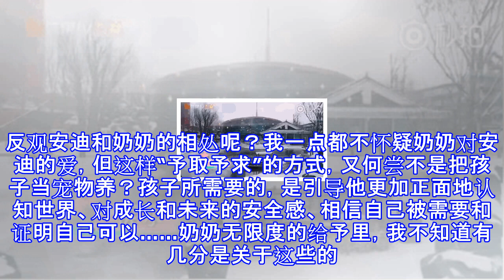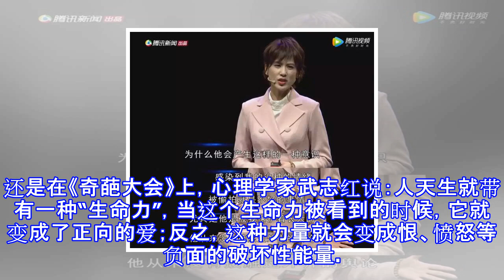黄圣依，别打“好妈妈”牌了，你和你儿子根本不熟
黄圣依，别打“好妈妈”牌了，你和你儿子根本不熟 最近追综艺节目《妈妈是超人3》，其中有一对嘉宾是黄圣依和她五岁半的儿子安迪。镜头扫到他们老家的时候，我发现自己被贫穷限制了想象力——老家的主人、安迪奶奶宠起大孙子来壕不手软：比如安迪喜欢玩，就给他造了个游乐场；喜欢滑雪，就给他修了个滑雪场……面对镜头，奶奶还慈祥地放话，他要什么我都满足他。弹幕顿时飞来很多振聋发聩的提问：奶奶您还缺孙子吗？！在常人看来，安迪是被宠上天了，要什么都能得到，一定特别幸福吧？事实却恰恰相反。1有一幕，节目组安排了一个“对孩子了解程度”的测试。这个测试共10道题，由妈妈和孩子分别回答问题，通过对比前者的答案是否和后者一致得...